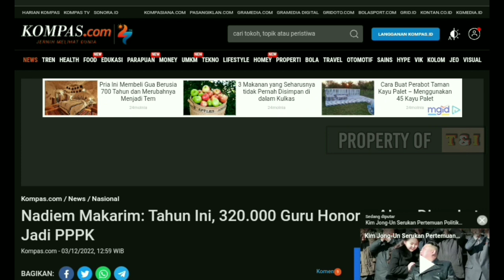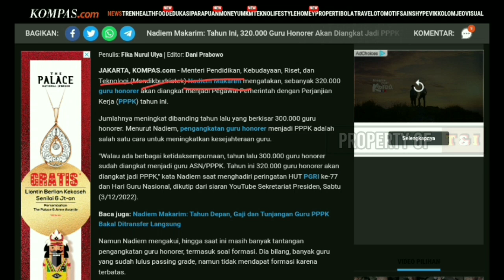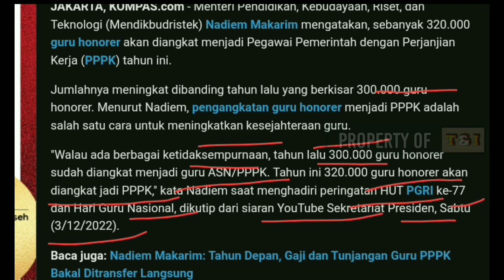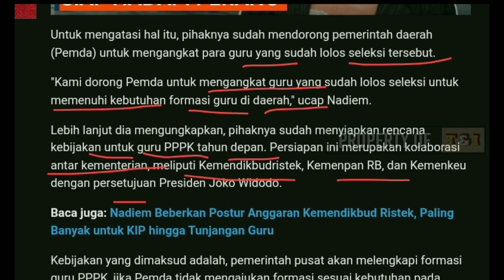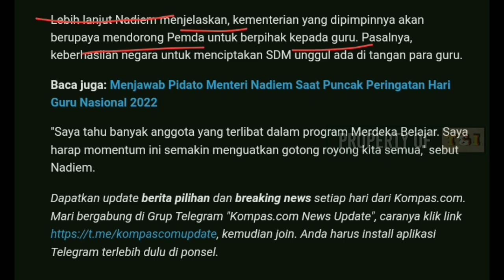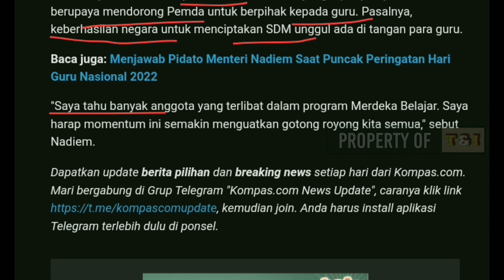BREAKING NEWS🔴Tahun Ini, 320.000 Guru Honorer Akan Diangkat Jadi PPPK !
Tahun Ini, 320.000 Guru Honorer Akan Diangkat Jadi PPPK

Video ini telah tayang di Artikel Kompas.com dengan judul "Nadiem Makarim: Tahun Ini, 320.000 Guru Honorer Akan Diangkat Jadi PPPK", Klik untuk baca
Editor : Dani Prabowo